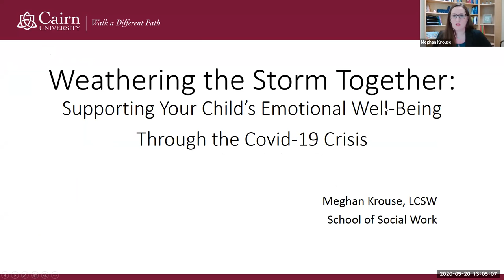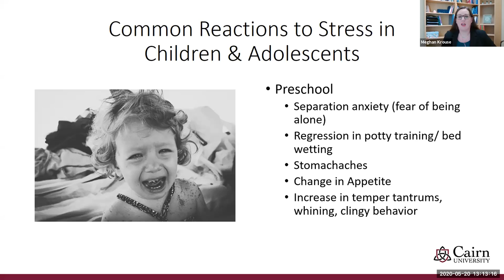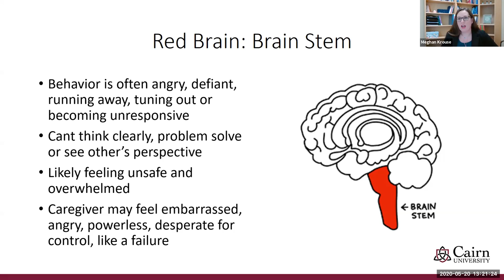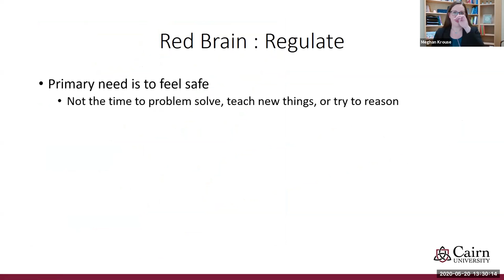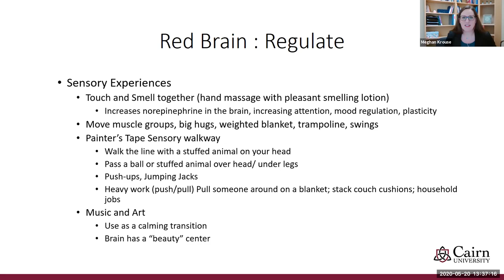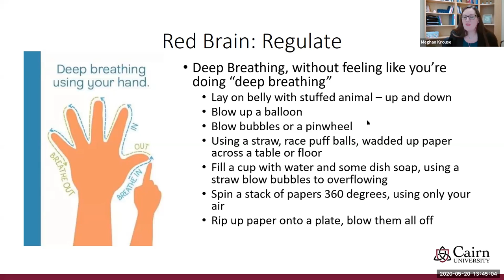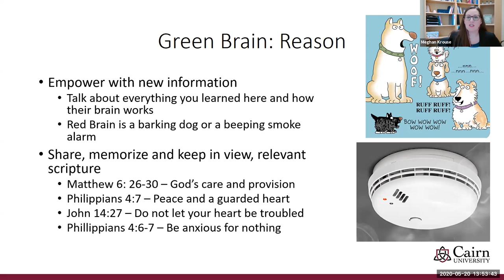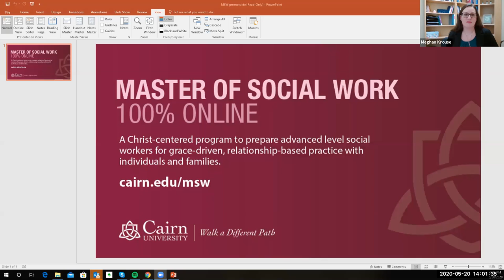Supporting Your Child's Emotional Well Being Through the COVID 19 Crisis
Changes in routine, the weight of uncertainty, worry for loved ones and significant losses are affecting us all—even our children. This webinar is designed to empower parents and caregivers to better understand how stress presents itself in children and adolescents and how we can best support the emotional well-being of the ones God has entrusted into our care. We will discuss how the brain works under stress, behaviors that indicate stress in children and adolescents, and practical steps you can take to support your child through high-stress situations.